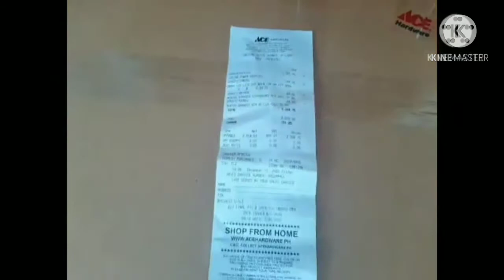unboxing lampshade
my princess